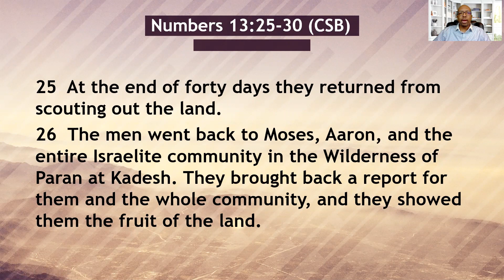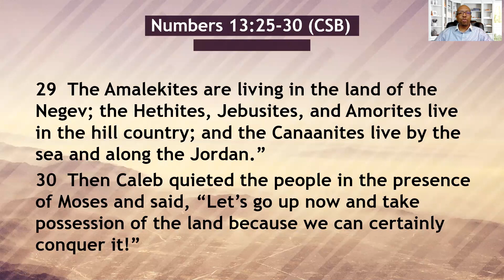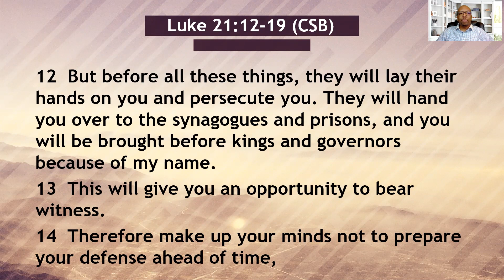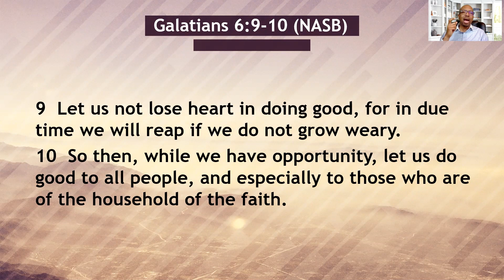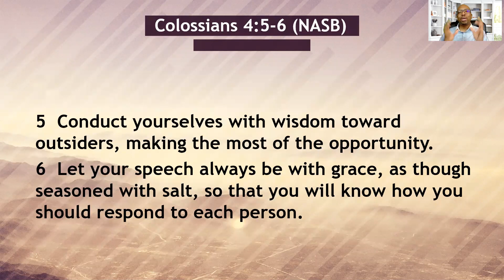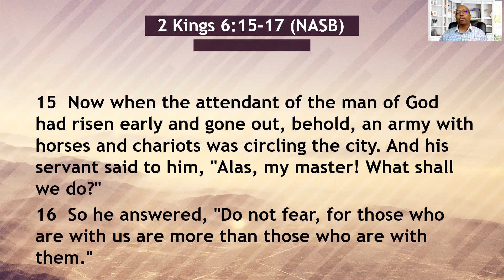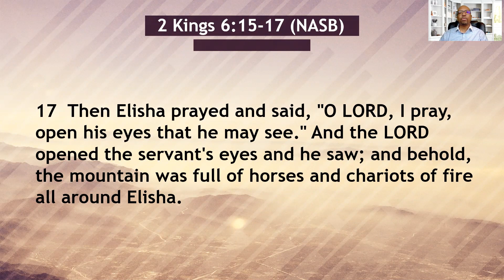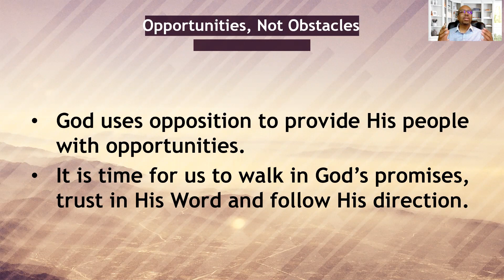A Different Kind of Spirit (Part 4) - Wednesday, February 10, 2021 Bible Study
Do you see the obstacles or the opportunities?  Join us for this study of Numbers 13-14.